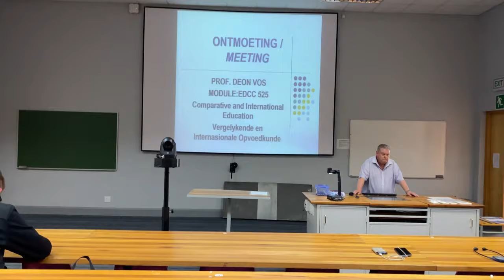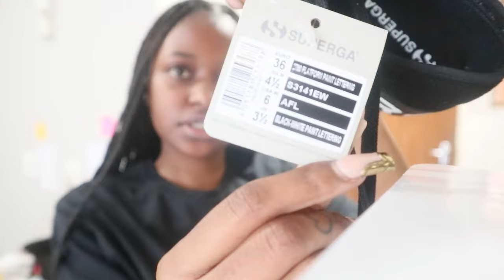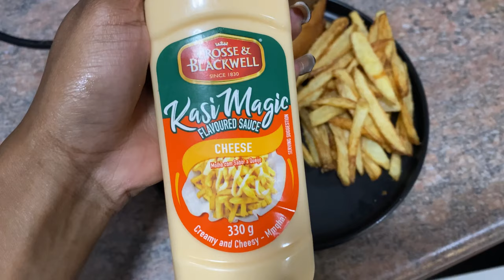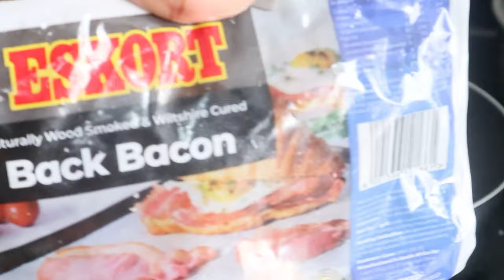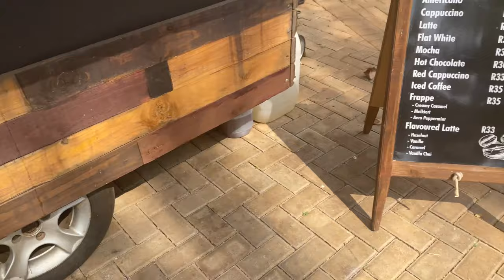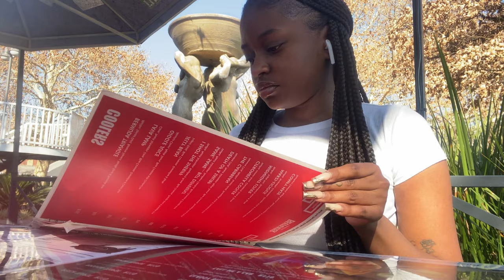VLOG : A week in my life , student edition.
hey dolls , spend a week with me. 🥂🥂

please suggest videos you’d like to see as well. 🫶🏾

please watch the video is 1080p or 1440p 🙂

ABOUT ME :

age : 22
based in : Potchefstroom
camera : Canon Eos M100 & iPhone 11
lighting: 18" ringlight + natural lighting
editing software : Inshot